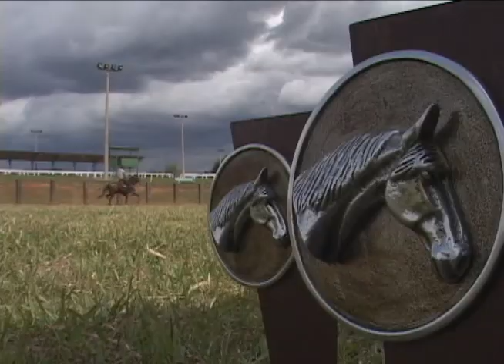14ª ESPECIALIZADA DE BRASÍLIA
Há 52 anos, o presidente Juscelino Kubitscheck realizou um sonho: construir Brasília. A nova capital -- hoje, patrimônio cultural da humanidade -- cresceu e se consolidou como importante polo de desenvolvimento do país. E Brasília tem uma história com o Marchador!  Na semana passada, a 14ª Exposição Especializada de Brasília recebeu criadores e expositores do Centro-Oeste, do Sul e do Sudeste. Como principal atração, animais que impressionaram pela qualidade. Alguns, com campeonatos nacionais... Veja na reportagem de Cícero Brito.